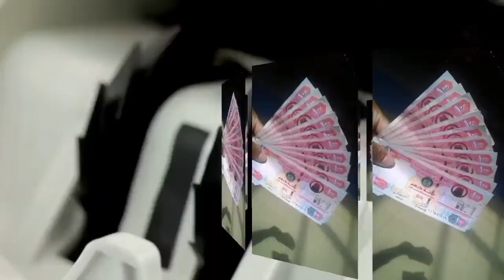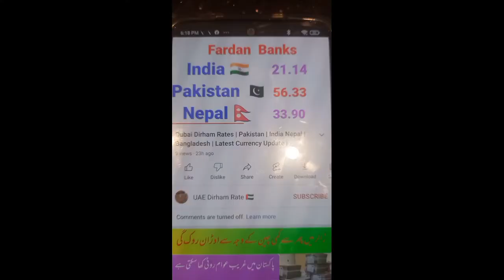Bank Rates In UAE 🇦🇪 😎 | Good Rates Today 👌 India Pakistan Nepal Bangladesh Countries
Bumper Offers On Eid | Send Money to Pakistan Banks Today | Latest Currency Rates